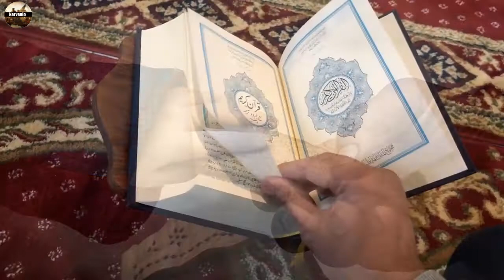Como es el Cielo Segun el ☪️Islam (Musulmanes)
En este video te hablaré sobre el cielo según el Islam, que puertas tiene, cómo es y que hay dentro de ella.